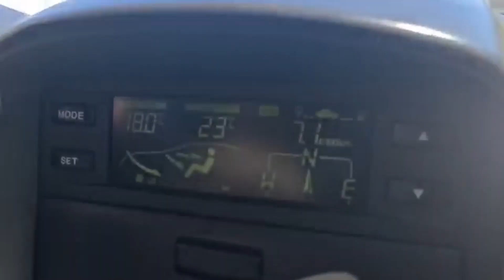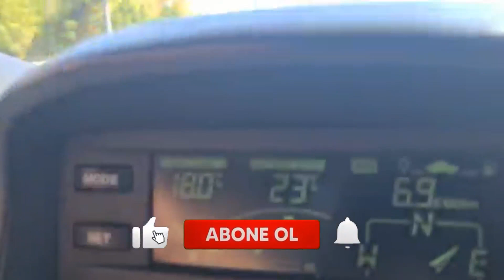Chevrolet Captiva – IEMS Yakıt Tasarruf ve Performans Cihazı® İnceleme, S Hız Denemesi ve Testi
Montaj • ve • Test Sürüşü • Chevrolet • Captiva •

•Chevrolet Captiva alınır mı?
•2022•